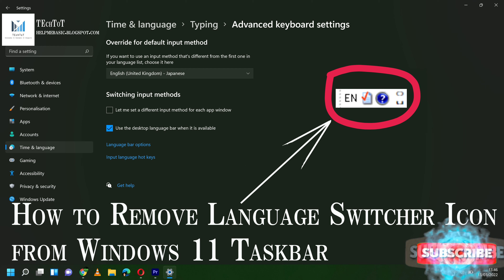How to Remove Language Switcher Icon in Windows 11 Taskbar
Remove Language Switcher icon or Language Bar from Taskbar in Windows 11

how to  remove the language switcher icon or language bar icon from the taskbar in Windows 11.

Language Switcher Icon
How to hide Language Switcher icon in windows11